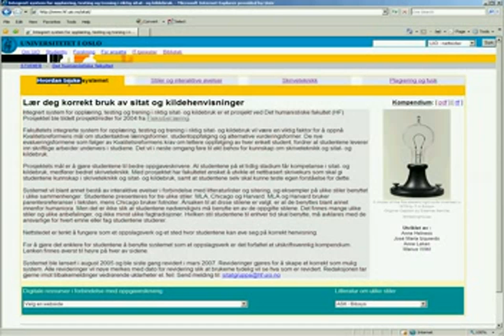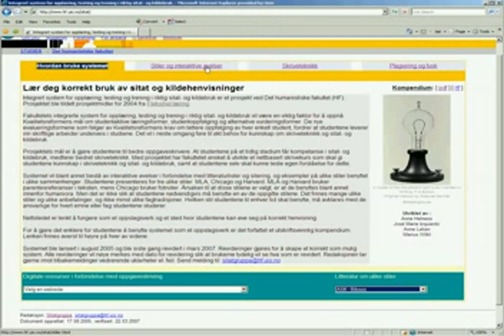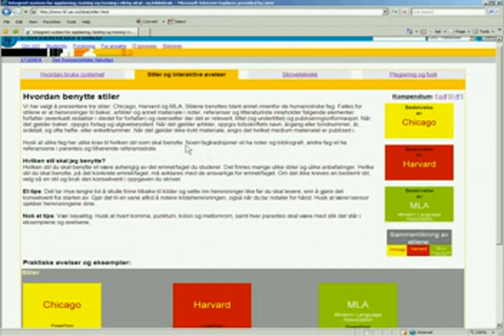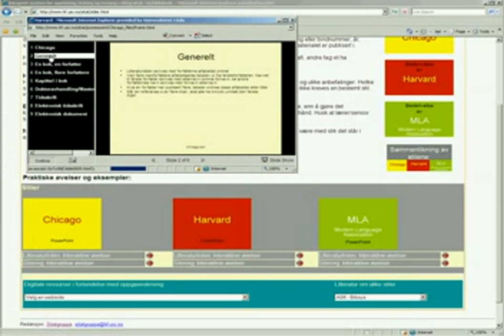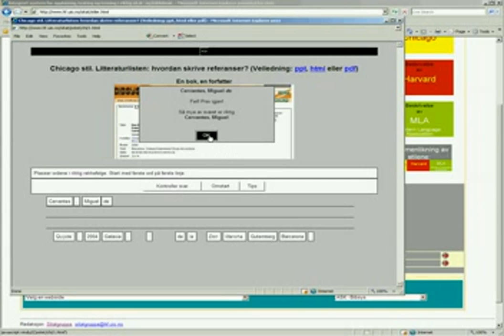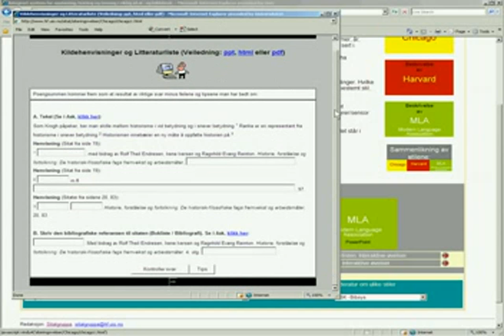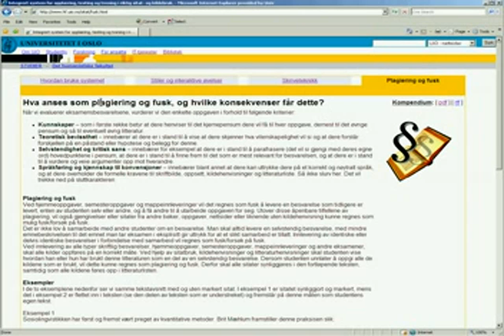Sitat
Hva er ressursen "Sitat: Integrert system for opplæring, testing og trening i riktig sitat- og kildebruk"?